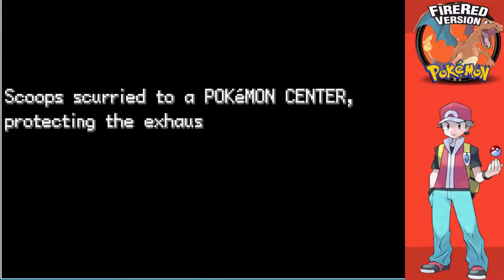Pokemon Fire Red Version Ep 2 I need to Train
Foodstuffs Members:

Songs:
Graphics:FlameFame, Me
Server:
Bye!